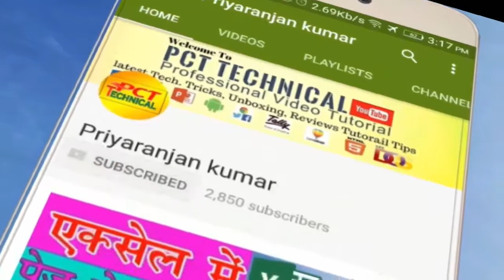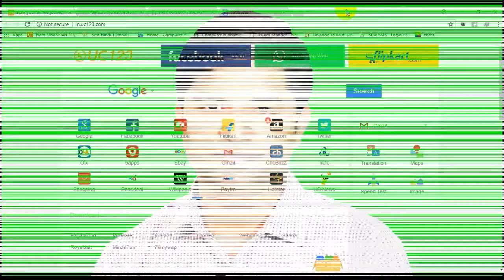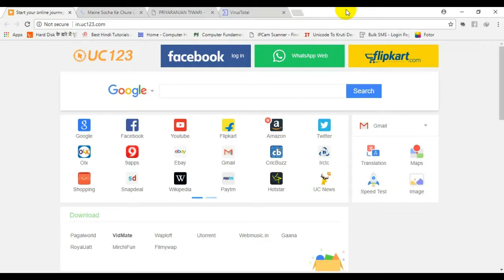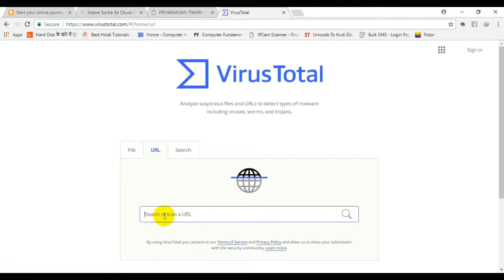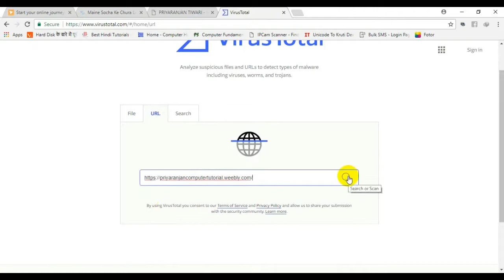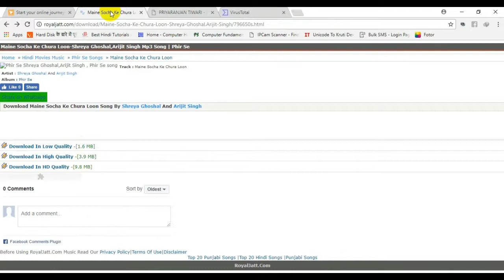मुफ़्त में ऑनलाइन वायरस से बचाएं अपने सिस्टम को || अपनाएं ये आसान तरीका